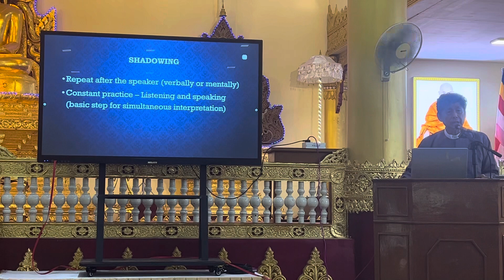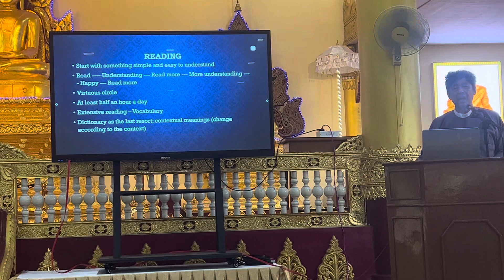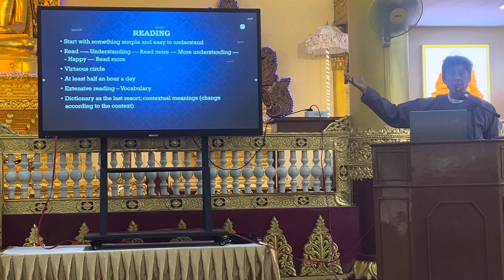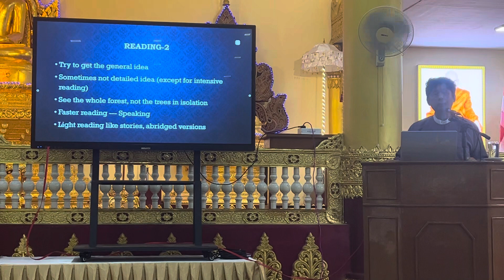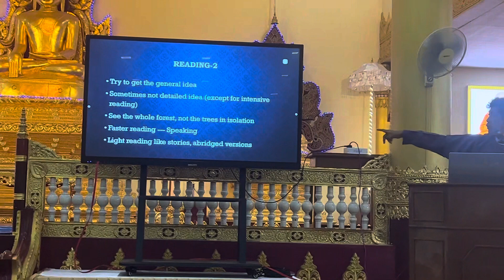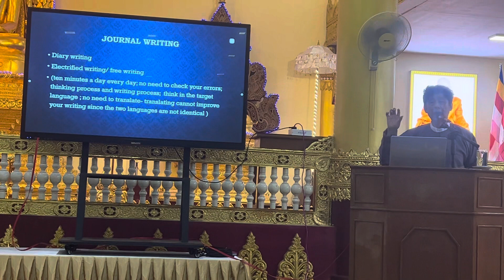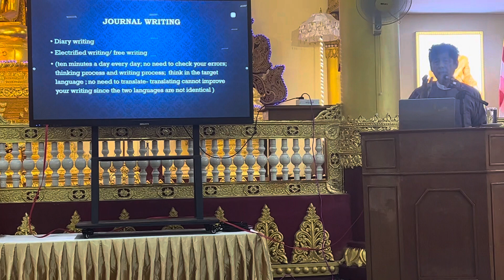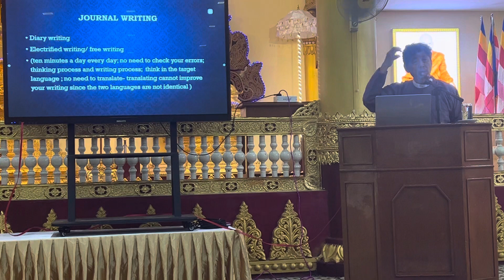English Language Learning (part 6)